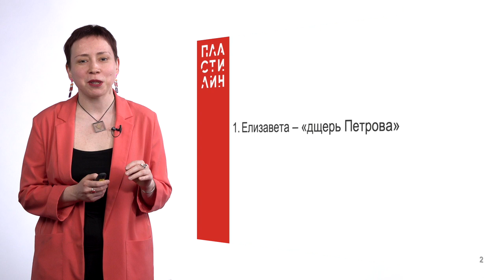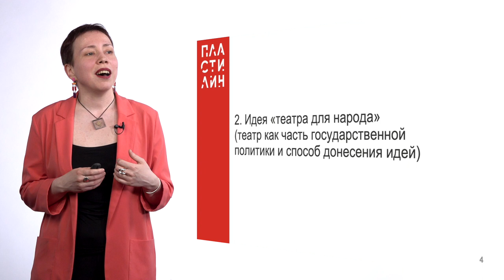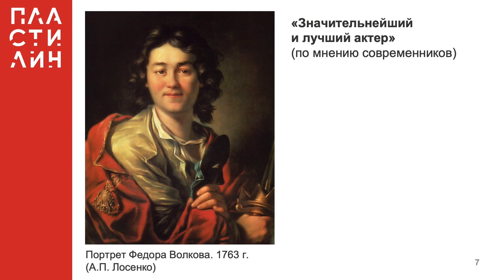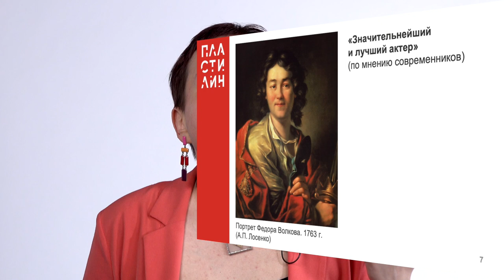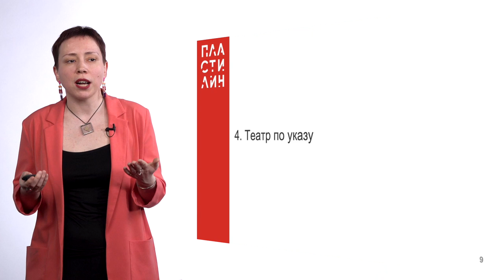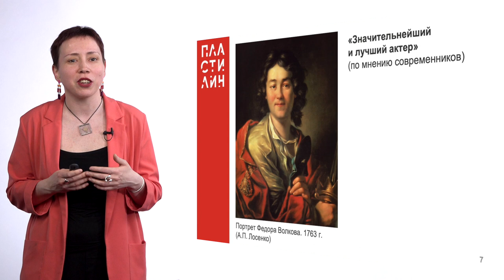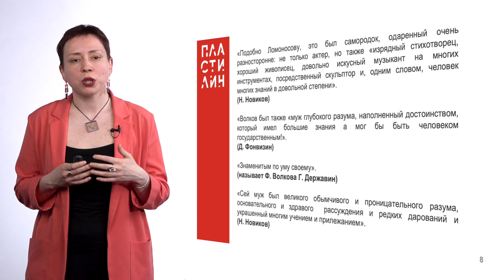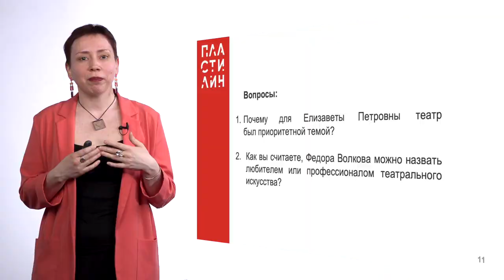Императрица Елизавета Петровна и «охочие комедианты» / История русского театра / Пластилин — МГПУ